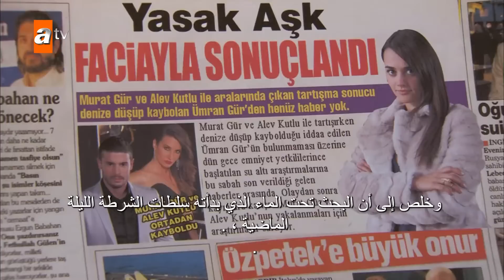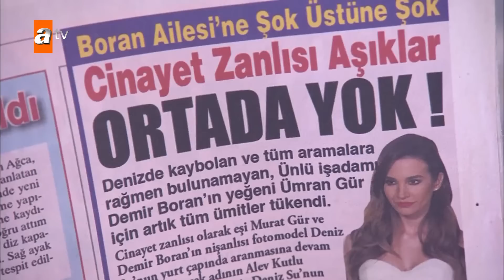اللهيب - الحلقة 11 | Alev Alev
مراد وأليف, قصة حب منذ الطفولة, يعيشان في سيجاك في بلدة هادئة وجميلة في بحر إيجة, الجميع يعرف بقصة حب القبطان مراد الذي يعمل على يخت سياحي وأليف ابنة الصياد الجميلة. يقرر الثنائي الزواج في النهاية إلا أن مراد يُعرض عليه عمل في اليوم الذي يبدأ فيه التحضيرات للزواج. فيبدأ العمل في إيجة مع رجل أعمال ثري للغاية يدعى دمير بوران وابنه أخيه عمران على يخت فخم ومعهم شريكهم في العمل. تقع مسارات الأخوين لسبب غير متوقع في سيجاك، حيث يعيش أليف ومراد.

الممثلون : Ülkü Duru, Yıldız Kültür, Funda İlhan, Ahmet Saraçoğlu, İpek Tenolcay, Nalan Yavuz,  Osman Wöber, Haldun Boysan, Ayşe Tunaboylu, Evren Erler, Edip Tepeli, Sibel Ergün, Yiğit Koçak, Su Dura